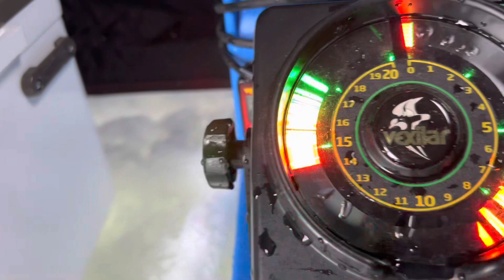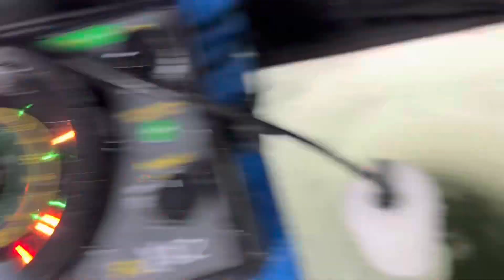Ice fishing for slabs in twin cities metro lake (in Español) pesca en Minneapolis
Was looking to catch my first crappie through the ice and I ended up catching my first and PB.

Pescando en el hielo y buscando losas de crappie.